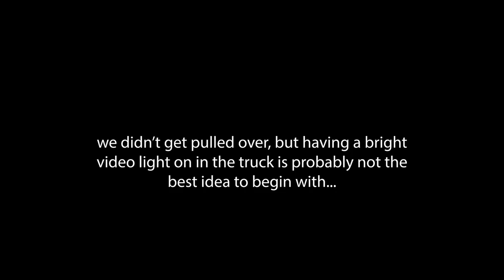Thermal Feral Hog Hunting Texas Wheat Fields 🐗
It is mid March in Central Texas and the local wheat fields are growing, and about 5-6 inches tall. Feral Hogs can destroy a large wheat field in a matter of weeks. Micah and Ronny are using the opportunity of getting after this invasive species while the crop is short - the Thermal Imaging optics have it easy to detect and recognize these wild hogs in the early growing phase of the farm fields.

They're shooting 300 Blackout AAC and 6.5 Grendel Hornady 123gr SST.

EQUIPMENT

ATX Armory AR15 in 6.5 Grendel
Steyr Tactical Scout 308 WIN
ATN ThOR HD 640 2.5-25x
ATN X-Sight 4K Pro 5-20x

FERAL HOGS - AN INVASIVE SPECIES

Feral Hog Math: 1+1=12, 6+6=72, 36+36=232
Females can have their first litter as young as 6 month old.
One sow with litter can turn into over 70 hogs in only 9 months. Add 9 months for every generation after that. You're looking at over 200 hogs after only 18 months.

Wild Hogs cause an annual damage of estimated $2 Billion. That is damage to equipment, live stock, land, as well as crop. This estimate also includes the cost for efforts controlling this invasive species.

Feral hogs compete directly with livestock as well as game and non-game wildlife species for food. However, the main damage caused to livestock and wildlife is indirect destruction of habitat and agriculture commodities. Rooting and trampling activity for food can damage agricultural crops, fields, and livestock feeding and watering facilities. Often wildlife feeders are damaged or destroyed. They also destabilize wetland areas, springs, creeks and tanks by excessive rooting and wallowing. In addition to habitat destruction and alteration, hogs can destroy forestry plantings and damage trees. While not active predators, wild hogs may prey on fawns, young lambs, and kid goats. If the opportunity arises, they may also destroy and consume eggs of ground nesting birds, such as turkeys and quail. More information about the Feral Hog problem in the state of Texas can be found

ABOUT TEXAS JAGD

"JAGD" (ja:kt) is German for Hunt/Hunting. Ronny was born and raised in Germany and moved to the US in his late 20s. He has always been an avid outdoorsman and almost immediately started hunting after moving to the USA. Hunting wasn't as accessible in Germany, so he enjoyed and embraced the freedom given in America. He partnered up with Micah when they both discovered that they shared the same passion for night vision and thermal vision hog hunting in Texas. Together they patrol private ranches, farmland and corporate properties around Austin TX and keep the local feral hog population at bay as much as they can.

They aim to kill fast, but feral hog control is a numbers game and they will take any shot which can be safely placed. Their highest priority is safety, and their shots are limited by population/residential homes in rural areas as well as livestock. That's why you won't see them going rapid-fire. They will err on the side of caution instead of taking that one shot they would regret.

Their equipment and means to control Wild Hogs primarily consists of semi-auto rifles equipped with the newest Thermal Vision and Night Vision Optics. These Thermal Scopes allow them to quickly detect and recognize feral hogs at distances up to 1,000 yards. Suppressed AR platform rifles are their preference but there are many other very capable semi-automatic rifles, which will be utilized as well. Silencers are essential to the team's efforts because it reduces the noise level significantly and won't alert people living in surrounding areas so that TXJ's activities won't become a nuisance. Local Texas farmers are grateful for the free crop protection services as it saves them money.
Ronny and Micah enjoy what they do and take pride in this work.